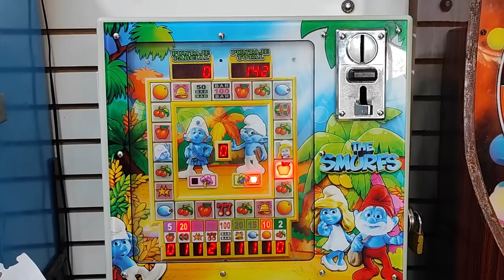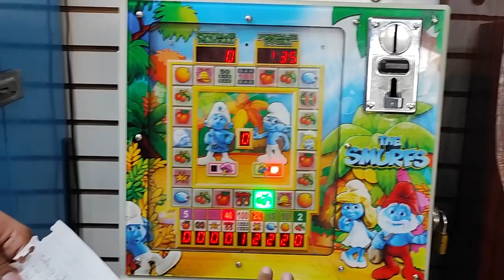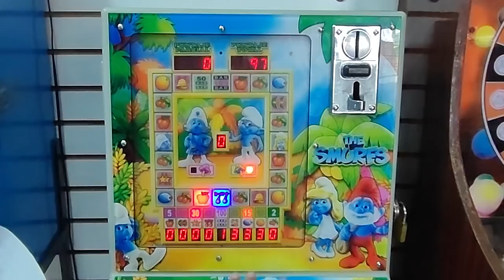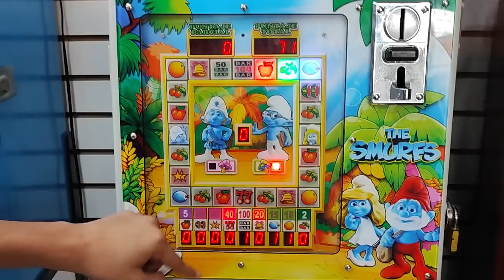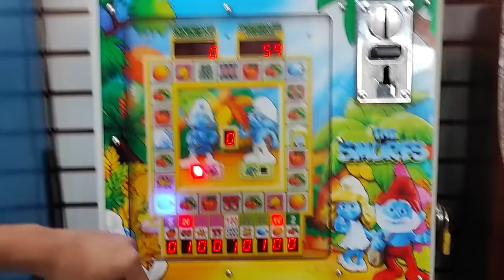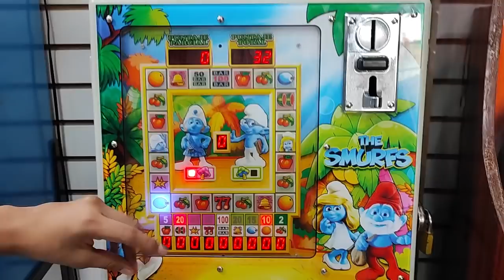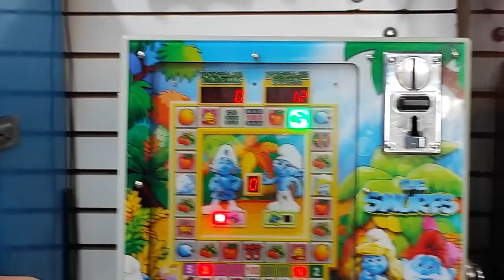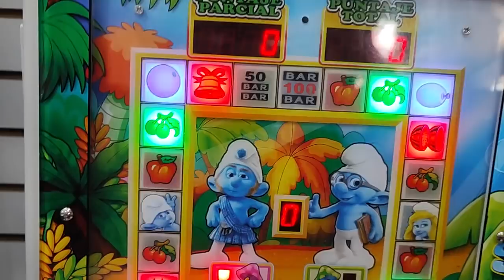logré remontar de la mejor manera en la maquinita 😎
mis redes:
página de facebook: enojón tragamonedas